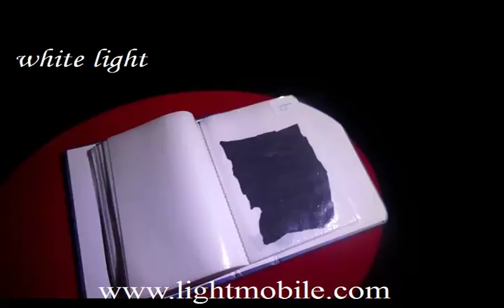forensic laser application: blood stain on the black cloth white-445nm laser--532nm laser